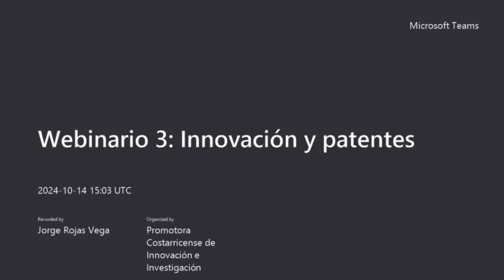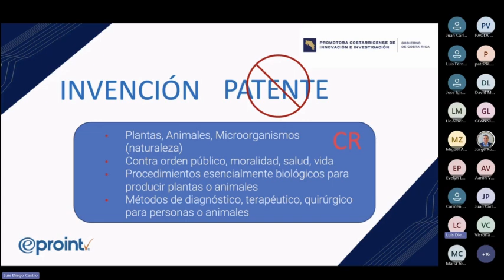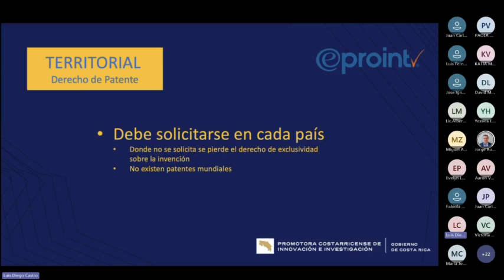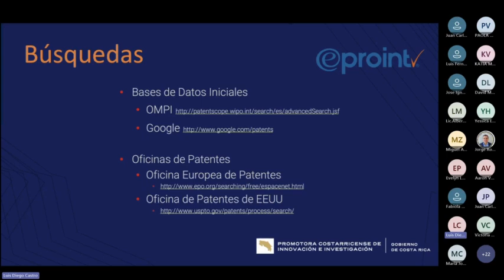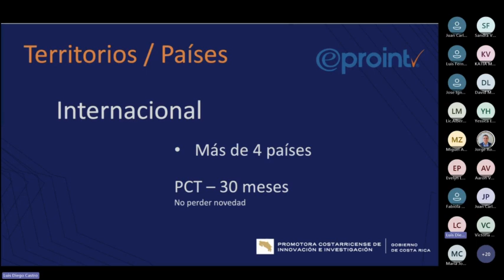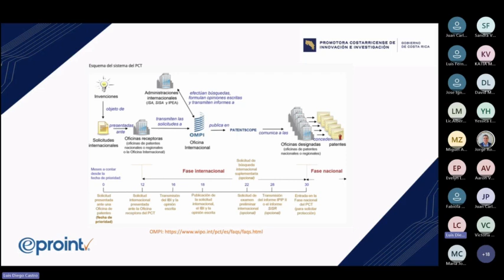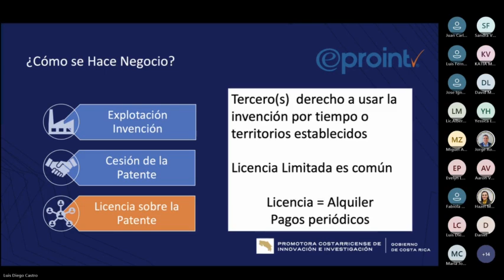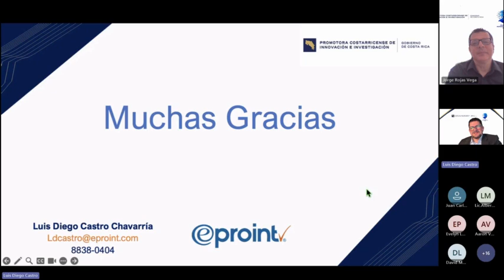Webinario 3 Innovación patentes 20241014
Este webinario es parte del programa de Propiedad Intelectual de la Promotora Costarricense de Innovación e Investigación tiene como objetivo capacitar a distintos actores del Sistema Nacional de Ciencia, Tecnología e Innovación en los conceptos fundamentales, legislación, y estrategias de gestión de la propiedad intelectual, con el fin de que adquieran las herramientas necesarias para proteger, gestionar y maximizar el valor de sus creaciones e innovaciones.